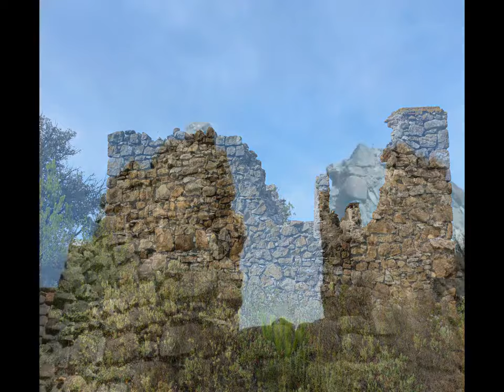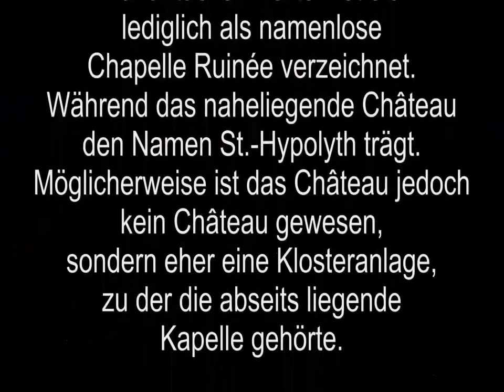Das Geheimnis der Kirche ohne Namen - ein Video von Udo Vits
Heute gibt es wieder einmal ein Video aus dem Archiv von Udo Vits. Es geht um eine seltsame Kapelle, im Minervoir, unweit von Cazelles. So fern es sich bei der Ruine überhaupt um die Überreste einer alten, kleinen Kirche oder Kapelle handelt. So fern es aber zutrifft, dann dürfte der Bau wahrscheinlich zu dem nah gelegenen, ehemaligen Kloster Saint-Hypolith gehört haben und scheinbar ein kleines oder vielleicht sogar ein größeres Geheimnis zu bergen.